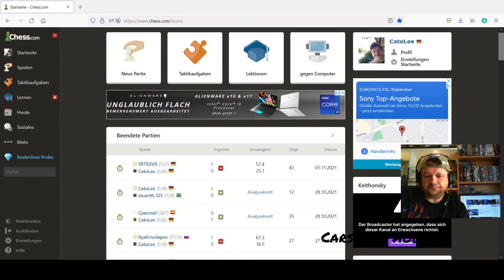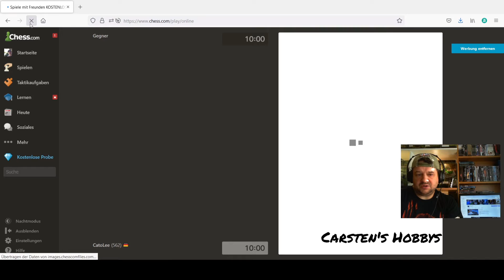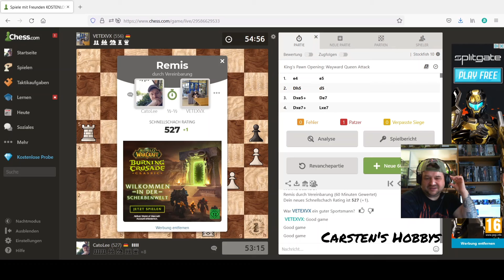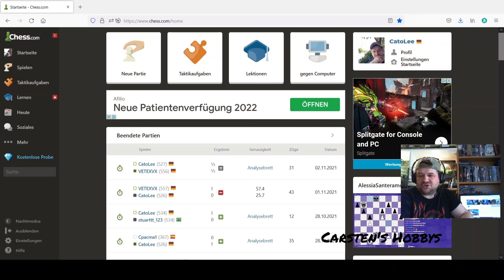Schachduell ♟Chess♟ Ich vs mein Sohn Revanche😊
Wieder mal ein tolles Spiel👏